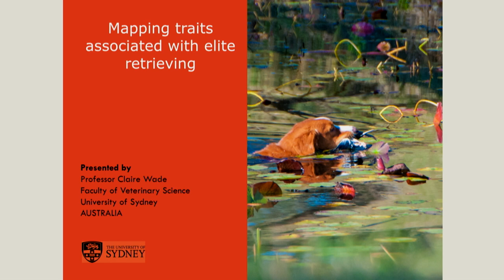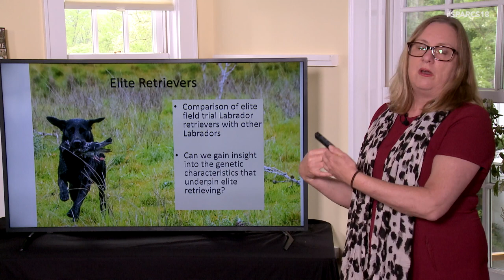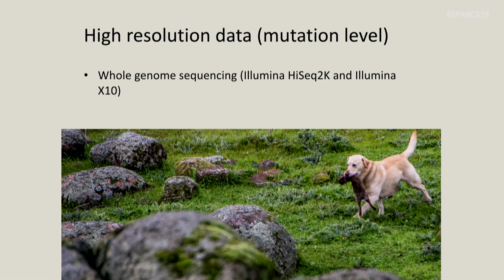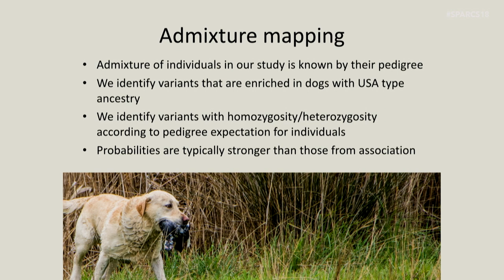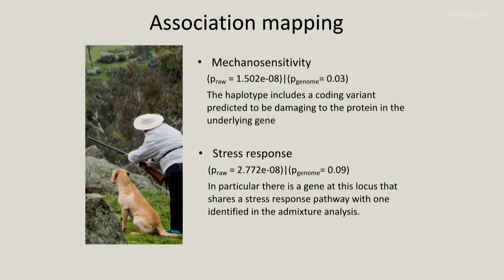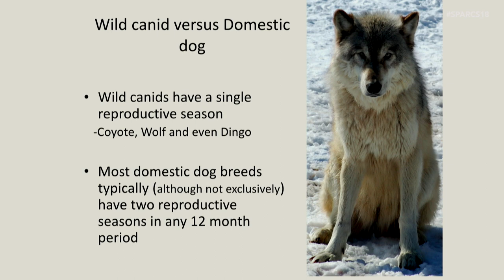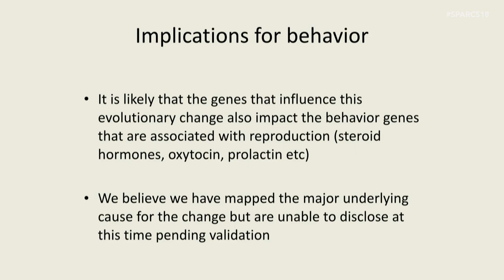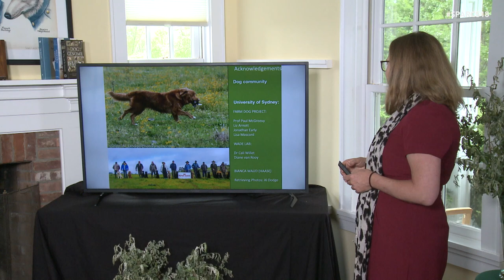SPARCS 2018 Day 2 Dr. Claire Wade B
June 2, 2018. Dr. Claire Wade. 2nd half of "New Research into the Genetics of Canine Behavior"